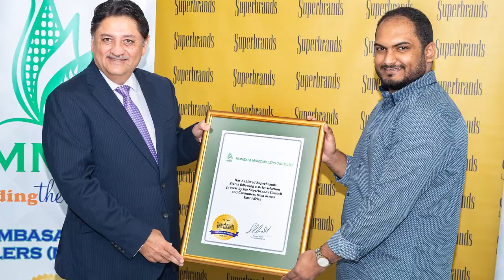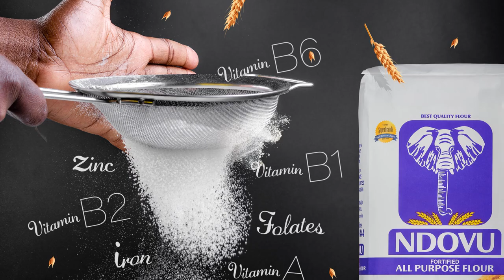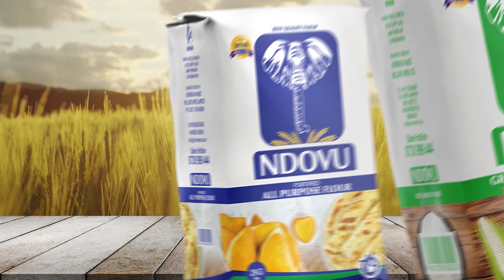Mombasa Maize Millers (East Africa) V3 Superbrands TV Brand Video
Mombasa Maize Millers is a Superbrand.

In a world of global commerce and competition, outstanding brands distinguish themselves through collaborative enterprise, creative marketing, and superior products elevating themselves to the prestigious distinction of being named a Superbrand.

Mombasa Maize Millers are the largest millers of maize and wheat in Kenya, producing both maize and wheat flour under the Ndovu, Taifa, Swan, Cosmo, Bahari, Shibe and Tima brands.

Mombasa Maize Millers was founded in 1978 by The Ali Brothers, whose legacy continues today with the second generation now working together to ensure the brandʼs continuing quality and integrity.

Mombasa Maize Millers started with a single small maize mill in Mombasa, and has since grown to become the largest miller of maize and wheat in Kenya, with mills located in Mombasa, Nairobi,
Nakuru, Kisumu and Kitale.

The companyʼs vast portfolio of products includes maize and wheat flour under the Ndovu, Taifa, Swan, Cosmo, Bahari, Shibe and Tima brands, edible oils, animal feeds, salt, sweets and confectioneries.

Taifa Maize Meal products include: Taifa Maize Meal (also known as Taifa Sima), Chenga ya Taifa, and Ndovu.

Wheat flour products include: All-Purpose Home Baking Flour (also known as Ngano ya Taifa), Chapati flour, Self-rising Flour, Atta Mk 1, Bakersʼ Flour, and Alternative wheat and maize brands Tima, Ndovu, Cosmo, Swan, and Bahari.

Faida Animal Feed Products include: Broiler Starter, Broiler Finisher, FastGrow Broiler Starter, FastGrow Broiler Finisher, Chick and Duck Mash, Growers Mash, Layers Mash, Hybrid Layers Mash, Kienyeji Mash, and Dairy Meal.

Other products include: Sunsat Salt, Malindi Salt, Bora – for white cooking fat, Halisi – for cooking oil, and Patco Confectionery sweets, toffees and gums.

Mombasa Maize Millersʼ mission is to feed the nation with high quality, healthy, nutritious and affordable food products; consistently provide high levels of responsiveness to customersʼ needs; and to improve livelihood of their staff, customers and community.

As Kenyaʼs heritage flour brand, Mombasa Maize Millersʼ catchphrase “feeding the nation” is not just a slogan, but a promise.